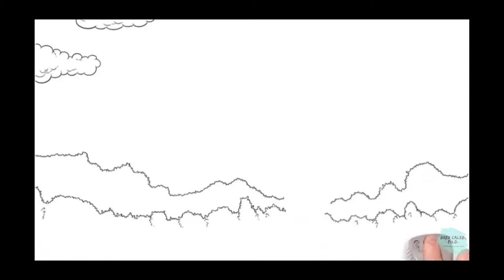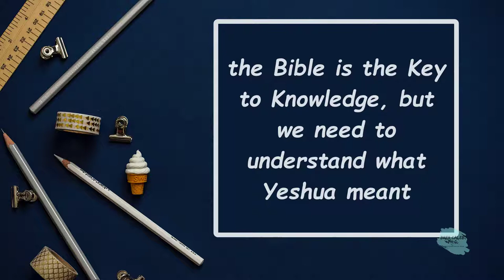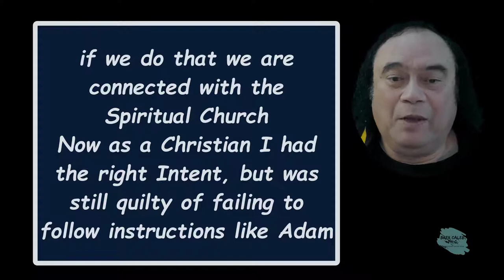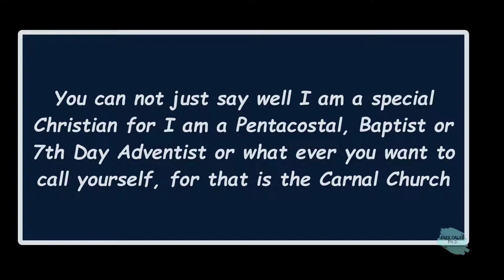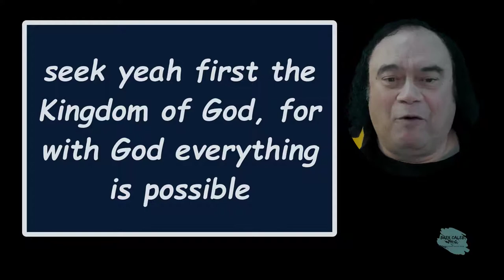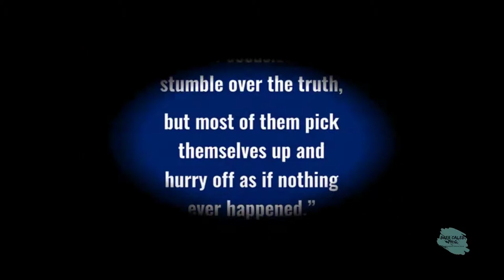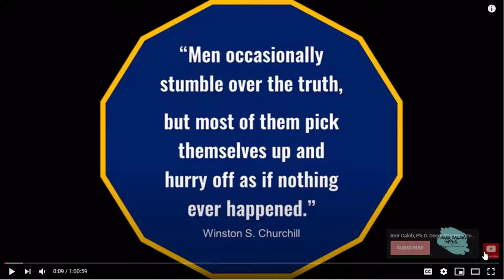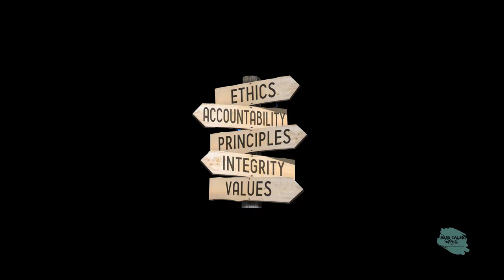Was Trump a Christian, or a Russian? Anonymous Observatory - Restorative Justice PMS vs. PMS-48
Many Trumpsters aren’t buying this because it contradicts their faith-based belief that not only did Trump win the election but he’s their ticket to the Rapture as well.

Is Trump the ticket to the Rapture, otherwise Trump is the greatest conspiracy besides the  Constantine one.

Be of sound mind. 2 Timothy 1:7 Complete Jewish Bible 7 For God gave us a Spirit who produces not timidity, but power, love and self-discipline.

Finally, Trump appears to be a narcissist. This might work for reality television or real estate deals, but it is not a desirable trait for the President of the United States. The most important moral principle, according to Jesus in the gospels, is to love God with all of your heart, soul, mind, and strength, and to love your neighbor as yourself. The Christian understanding of love is that it involves sacrifice, self-denial, and preferring the good of others over one's own. It does not appear that Donald Trump understands this.

For these and many other reasons, Christians should oppose the candidacy of Donald Trump. she urged Christians to reject “Christian nationalism” and “Trumpism,” calling both “seductive & dangerous” to the faith.

The Dangerous Idolatry of Christian Trumpism -We can pray peace will prevail, but we’d be fools to presume it will. This is a grievous and dangerous time for American Christianity. The frenzy and the fury of the post-election period have laid bare the sheer idolatry and fanaticism of Christian Trumpism.

A significant segment of the Christian public has fallen for conspiracy theories, has mixed nationalism with the Christian gospel, has substituted a bizarre mysticism for reason and evidence, and rages in fear and anger against their political opponents—all in the name of preserving Donald Trump’s power. It’s clear now that when many of those people declared Trump to be “God’s anointed” they did not mean that his presidency was “instituted by God” in the same manner as other governing authorities, as described in Romans 13. (By conventional Christian reasoning, Joe Biden’s upcoming presidency is also instituted by God.)

No, they believe that Trump had a special purpose and a special calling and that this election defeat is nothing less than a manifestation of a Satanic effort to disrupt God’s plan for this nation. They were not “holding their nose” to support him. They were deeply, spiritually, and personally invested in his political success.